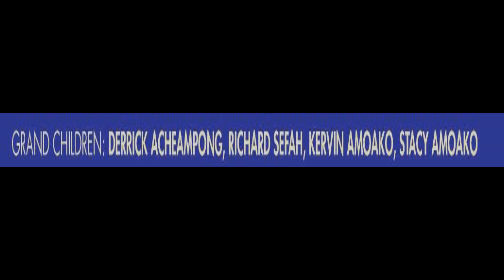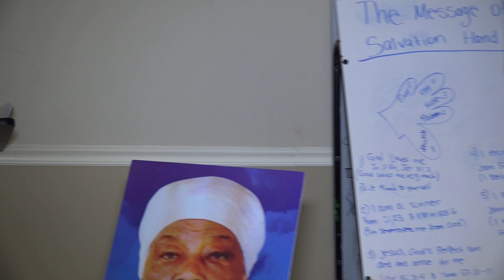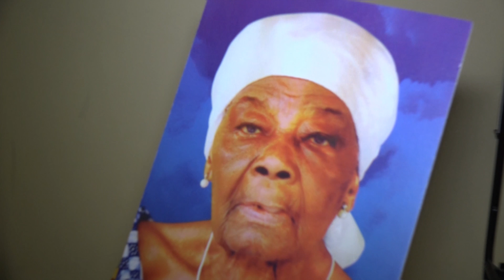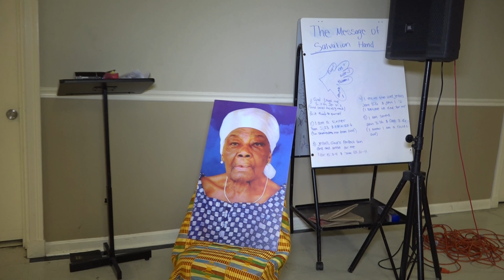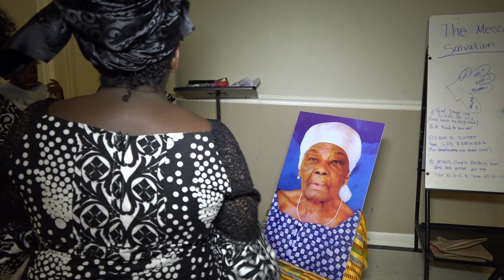CELEBRATION OF LIFE OBAAPANIN MARGARET AMOANIMAH BOSTON,MA USA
LATE OBAAPANIN MARGARET .